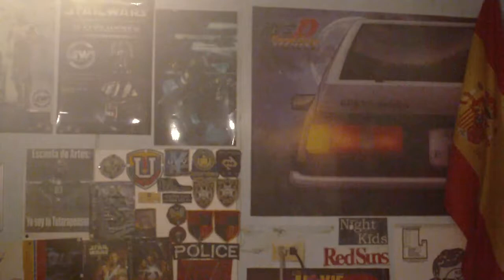REGGAETON vs MUSICA ELECTRONICA Opinión | Sergio de Noche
A la hora de ir de rumba, el Reggaeton y la MusicaElectronica son los géneros más bailados, ¿a que se debe?, ¿cúal es el mejor?, acá les dejo mi opinión, en SergiodeNoche. FACEBOOK: Sergio Soto / TWITTER: @SergioSoto22 / INSTAGRAM: Sergioreload.